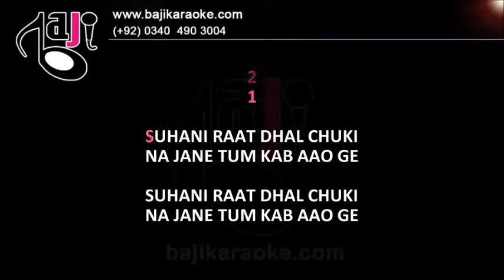Suhani Raat Dhal Chuki - Karaoke With Scrolling Lyrics - Coverd by Geeta Bisram - by Baji Karaoke In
Karaoke Music – Caribbean – Suhani Raat Dhal Chuki

Album \ Film – Angle Caribbean Band

Sung By – Geeta Bisram

Lyricist – Shakeel Badyuni

Karaoke Duration - 4:37